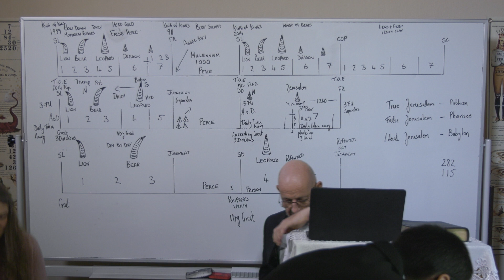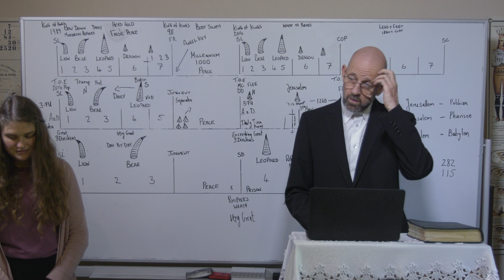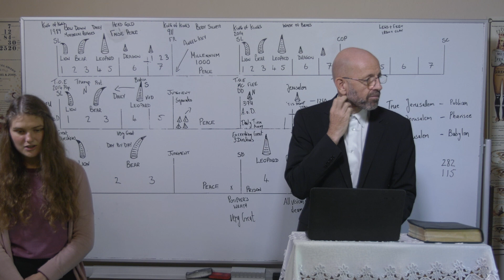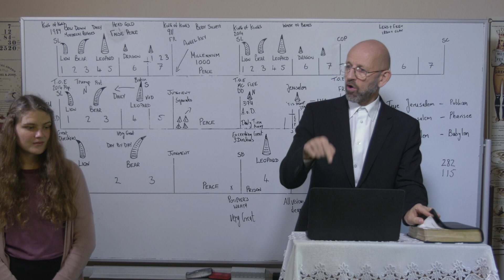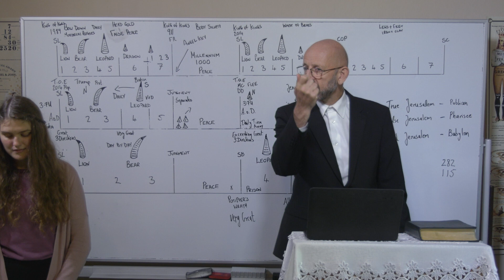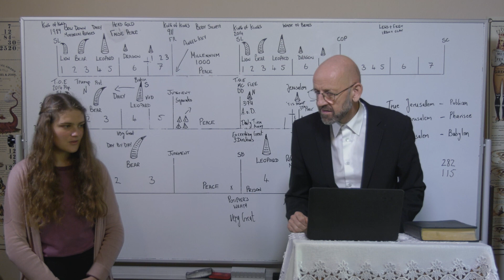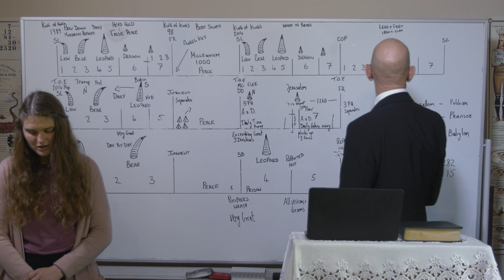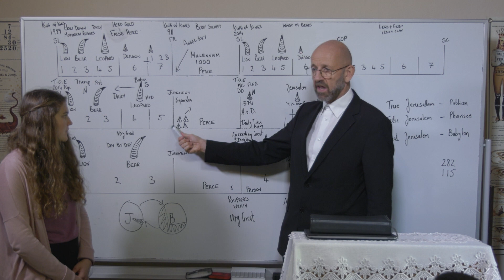04/11/23 - Salvation is of the Jews/Die Erösung kommt von den Juden